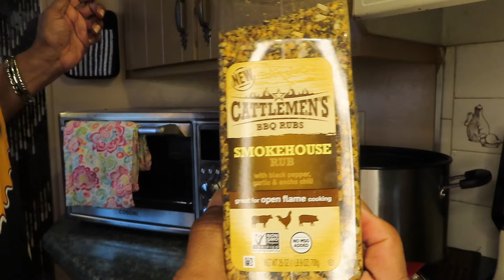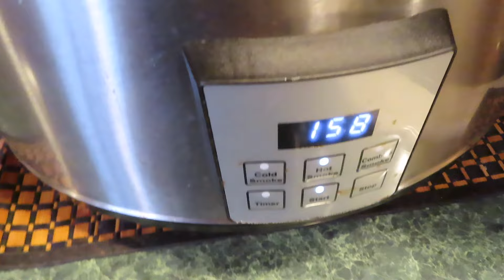Indoor Electric Smoker/ Hickory Smoked RIBS/ Chit Chat - #4395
I used the MARKETSIDE Heat & Eat Ribs to hickory smoke in my Indoor Electric Smoker.
Hammacher Schlemmer Smoker:
Mesquite Wood Chips:
Weston Brands Smoker:
Hickory Wood Chips:
MAILING ADDRESS:
MzBrazell
20650 S. Cicero Ave. #2153
💰SUPER THANKS 💰button located under video.
Cosori Air Fryer OVEN